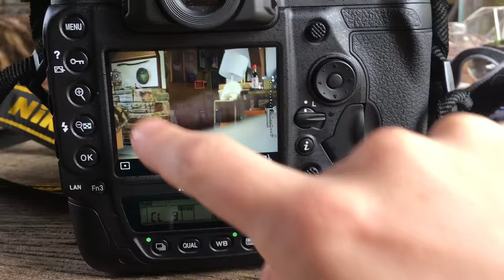nikon d5 touch screen and in camera star review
nikon d5 touch screen and in camera star review demo